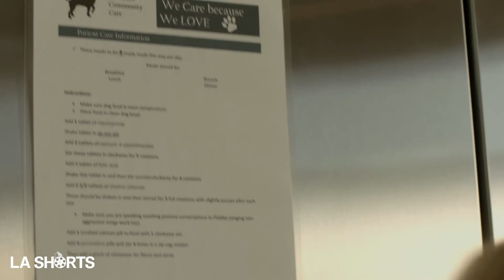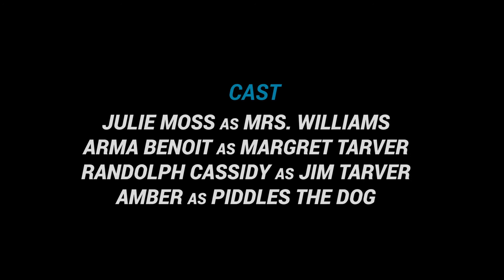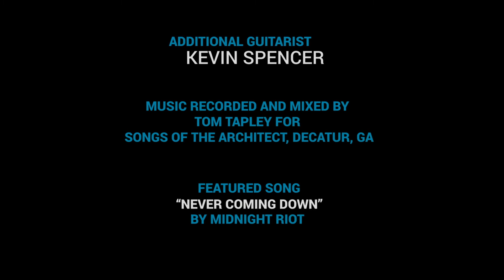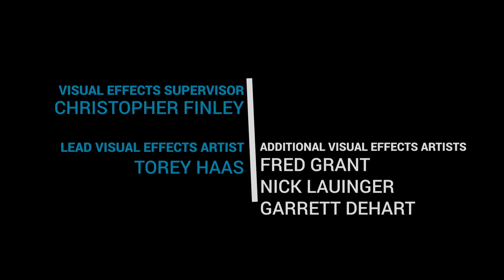A small-town girl's move to NYC turns bad after meeting a charming young man. | Short Film "Baggage"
Short Film: Baggage
Written, edited, and directed by: Andi Behring